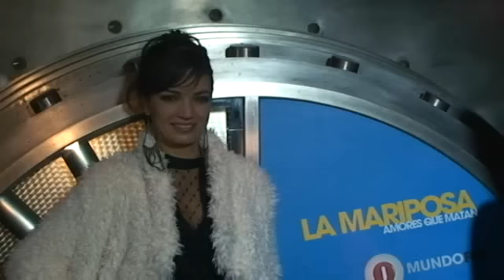Actriz colombiana anuncia lanzamiento de telenovela sobre narcotráfico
La actriz colombiana María Adelaida Puerta, quien cautivó audiencias internacionales con su papel "La Perrys" en la serie de acción "El Capo", regresa ahora como una sofisticada narcotraficante colombiana que se enamora de un agente estadounidense en la telenovela "La Mariposa".